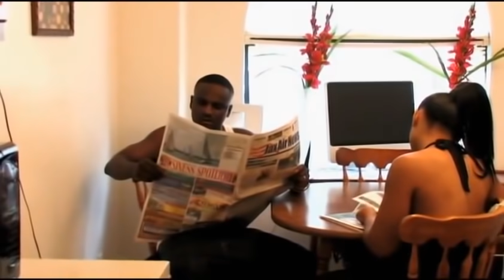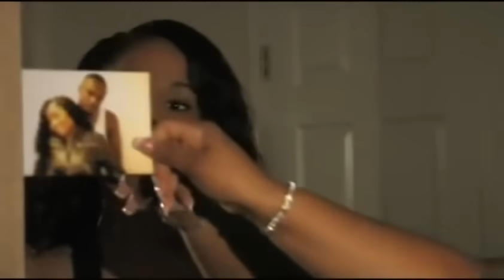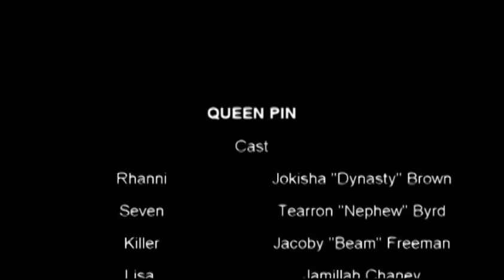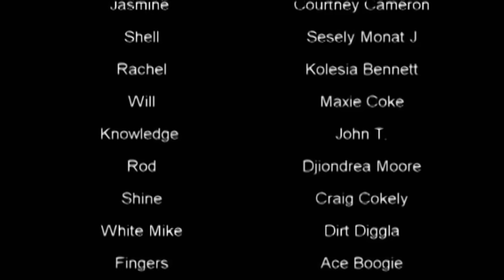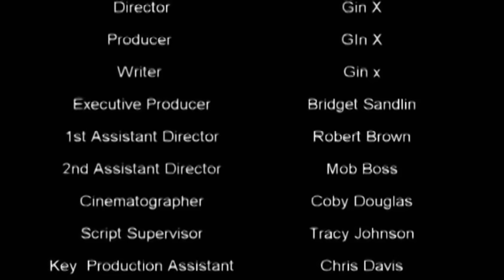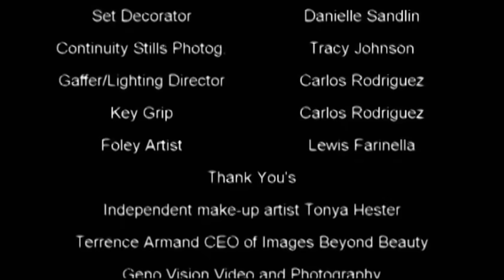QUEEN PIN MOVIE (Hood Movie) | By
QueenPin Movie

Writer, Director and Producer: @ginny_ginx

The drug game is tough but Rhanni decides to pick up where her dead lover left off. While recruiting a solid team and implementing her plan she discovers she's not the only game in town. Things get heated as Rhanni and her mystery rival fight to gain the upper hand.